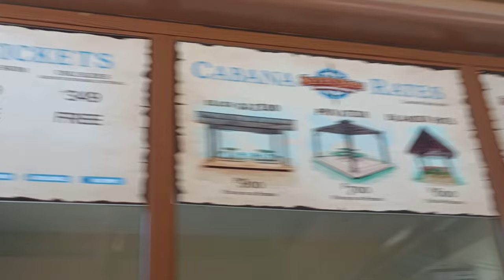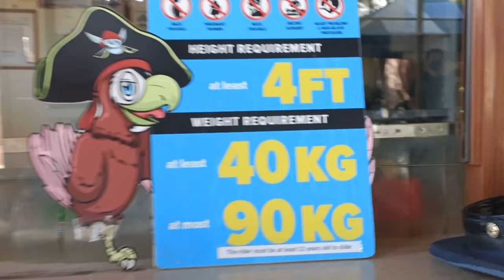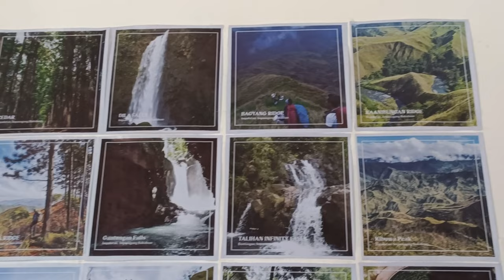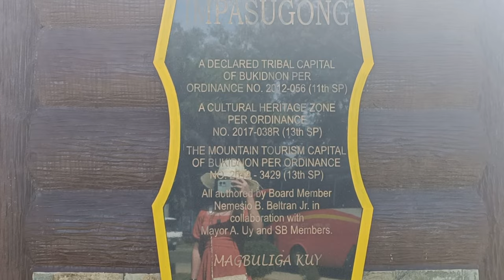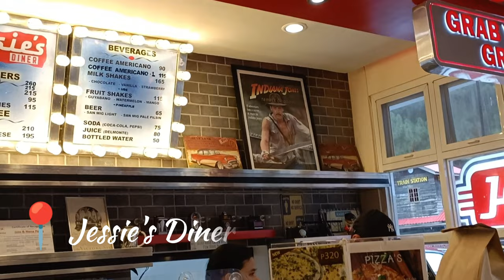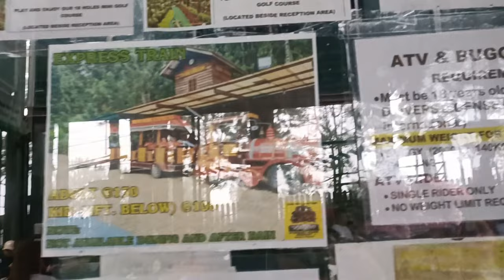Cagayan de Oro × Bukidnon DIY Travel vlog 2023 (Seven Seas + Dahilayan) ⛰️🍃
DIY TRAVEL. ⛰️🍃

TRIP TO CAGAYAN DE ORO ❤️
📍  Laguindingan Airport
📍 Seven Seas Waterpark and Resort
📍 Cucina Higala
📍 Divine Mercy Shrine

TRIP TO BUKIDNON ❤️
📍 Manolo Fortich
📍 Impasug-ong
📍 Cedar
📍 Lover's Lane Viewers deck
📍 Camp Phillips
📍 Del Monte Pineapple Plantation
📍 Dahilayan
📍 Saddle Ridge Camp
📍 Dahilayan Adventures Park
✅ Zipline 320m and 150m
✅ Zipline 840m
✅ Python Roller Zipride
✅ Dropzone (recommended)
✅ Razorback Mountain Coaster
📍 Jessie's Diner
📍 Dahilayan Forest Park
✅ Rainbow Slide
✅ Forest Luge (Recommended)